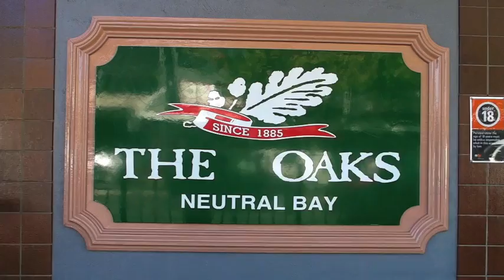Neutral Bay Highlights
Neutral Bay is a harbourside suburb on the lower North Shore of Sydney, New South Wales, Australia